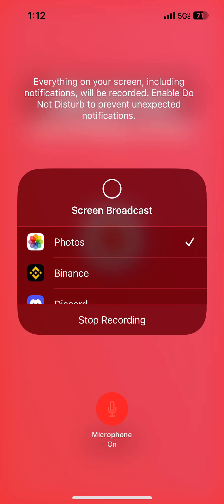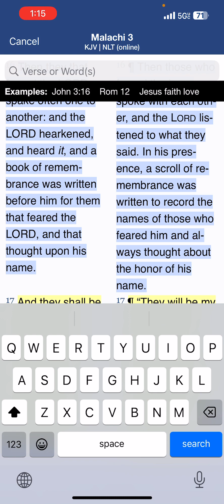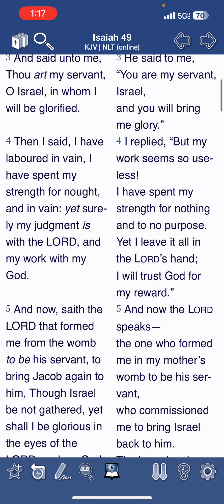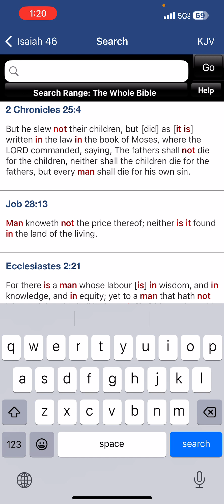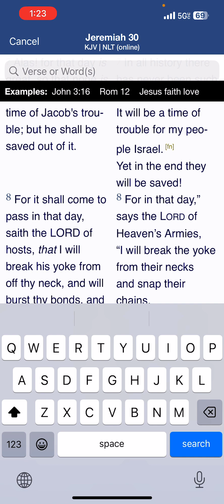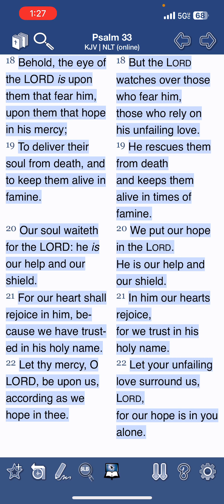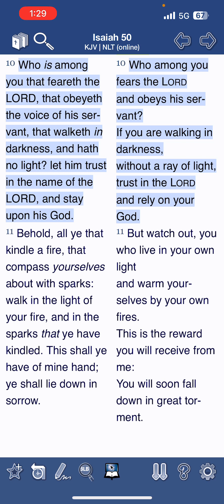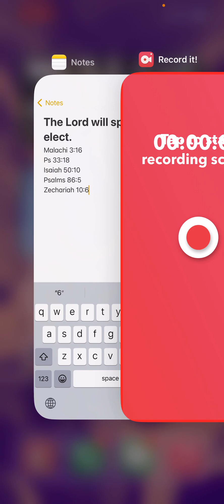The Lord will spare his elect